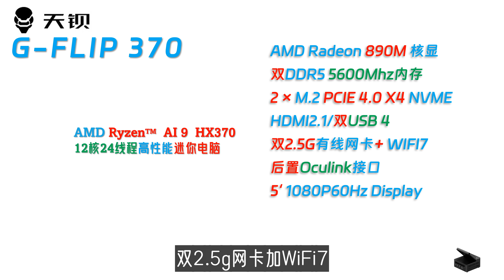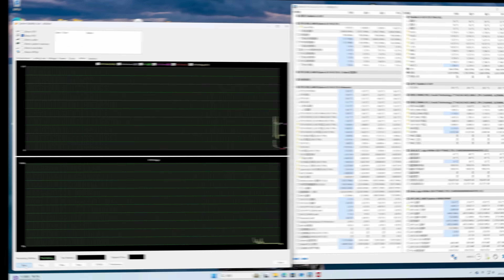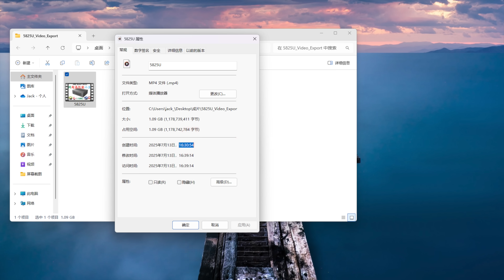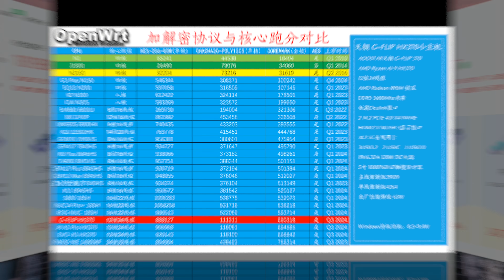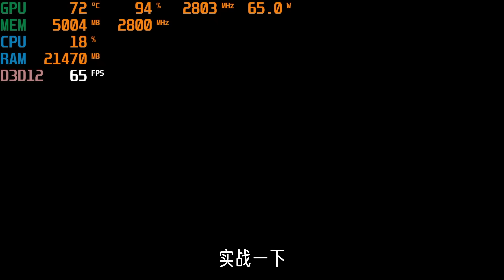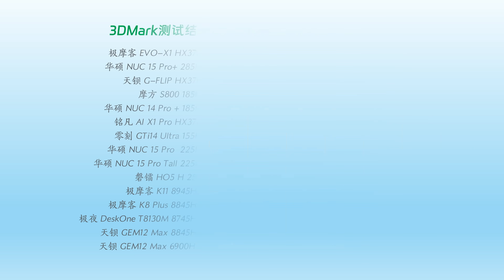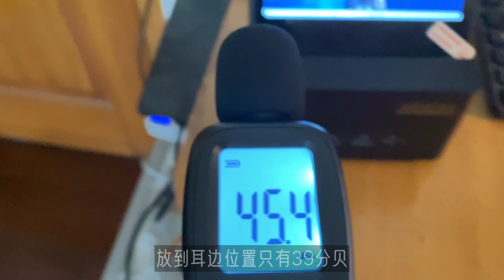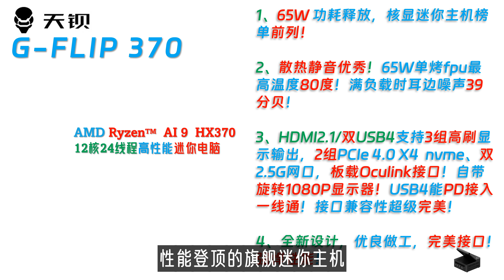超级迷你一体机，不是笔记本！Aoostar天钡G-flip AI 9 HX370迷你主机全面评测！超级大满贯接口+5寸高清显示屏+65W高性能释放！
00:00 Intro
01:28 配件与接口
03:17 稳定度与性能测试
06:30 图形与游戏性能
10:44 显示存储网络
11:54 功耗散热静音
12:25 最后总结